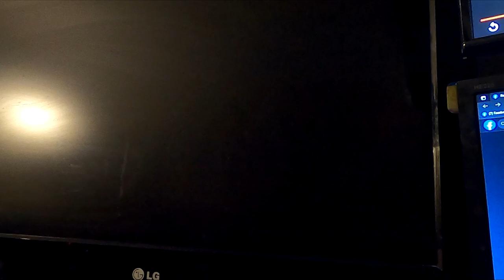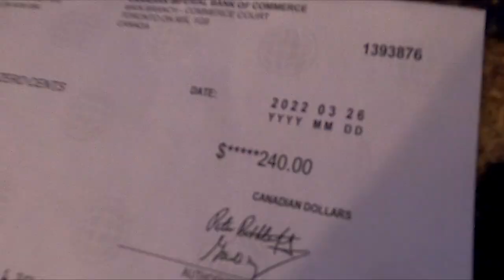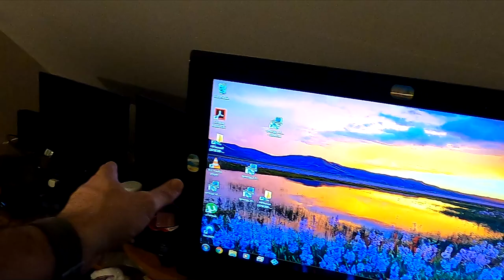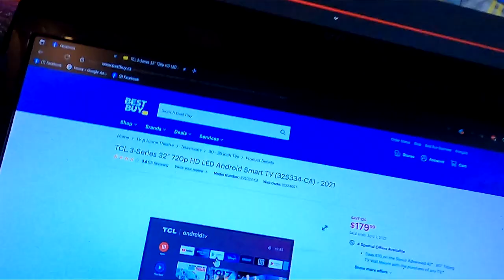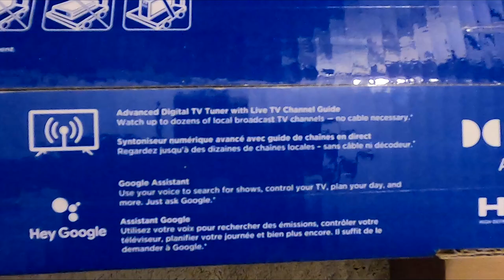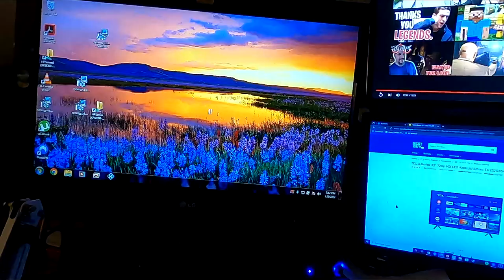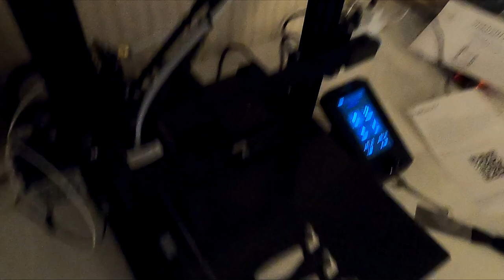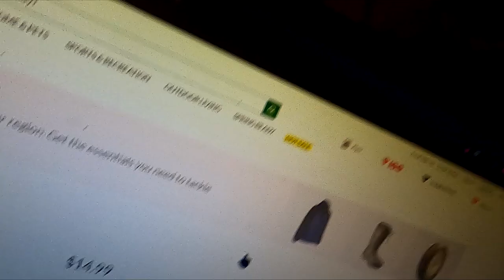Replacing a Non Broken TV